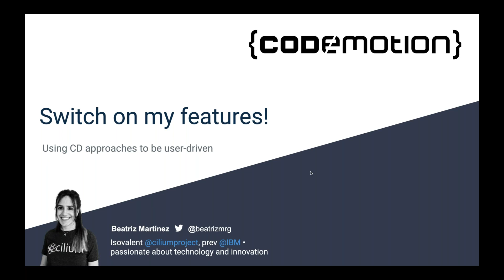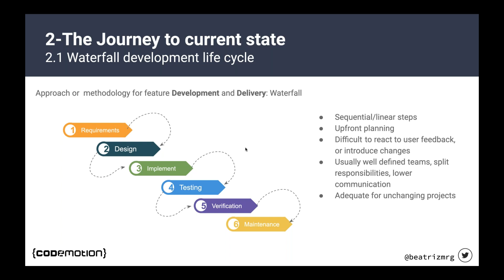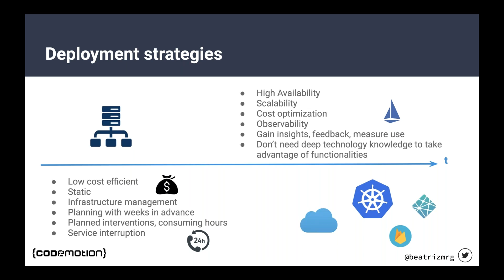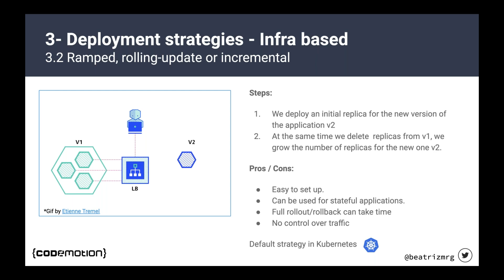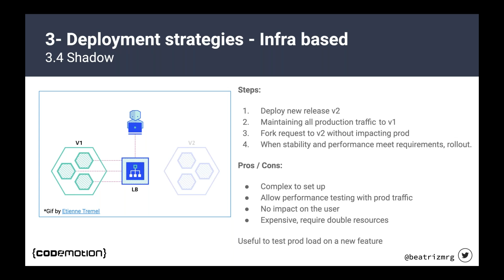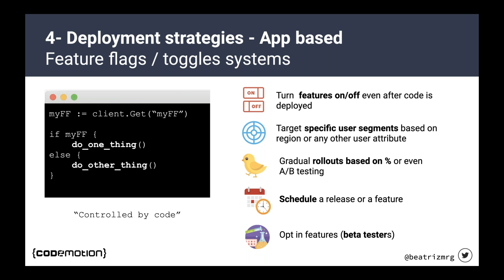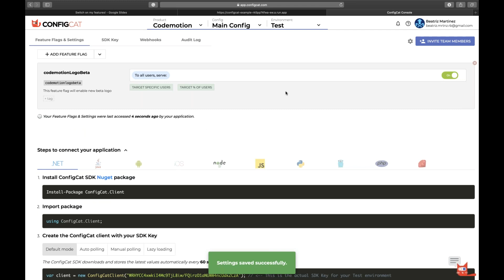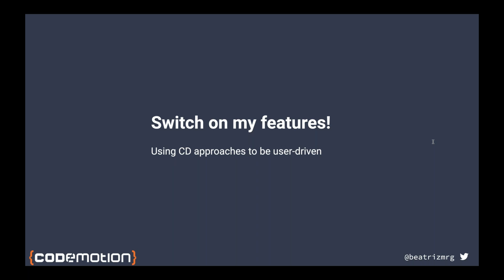[Webinar] Switch on my features!. by Beatriz Martinez Rubio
Switch on my features!

With new paradigms in software development and the embracing of Continuous Delivery and Continuous Deployment, the speed for the development of new features and the publishing of new software versions have considerably increased.

This talk will cover the approaches to test new features and software versions as often as we need, without impacting our users and allowing us to analyze the behavior to get the most out of our product. Which features are more likely to be successful? How do our users react to a new version? Which design is preferred?

We will also review different techniques for the deployment and distribution of functionalities and different ways of implementing them in a practical way.